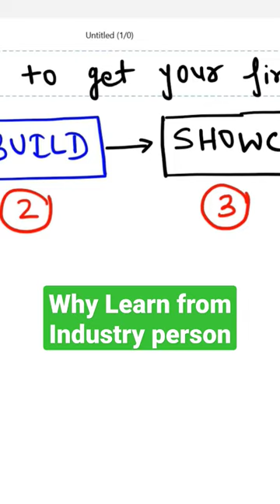Learn from Industry background person. why? watch this short.